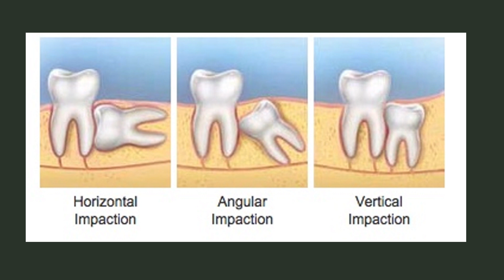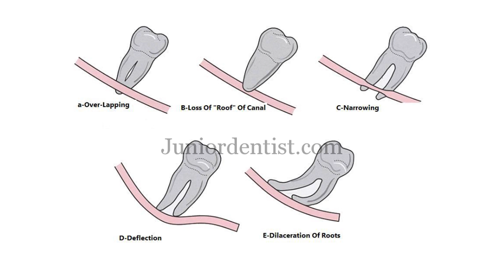Avoid your Wisdom Tooth | Sinhala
This is what append to my wisdom tooth. I like to share my experience and what i found from Internet about Wisdom tooth. Lets watch this and get full knowledge about your wisdom tooth and protect your one.

Special Thanks to: Dr. Jayanga Alwis & Dr. Dulanga Rathnayaka
Photography (Cover) - Methinu Wahalawatta (Biggie)